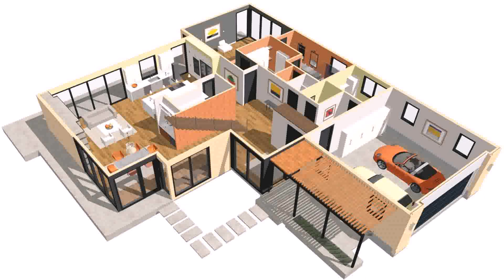L Shaped House Plans Modern - DaddyGif.com (see description)